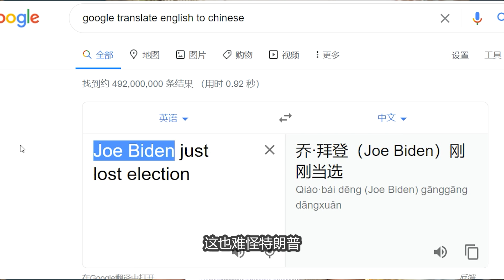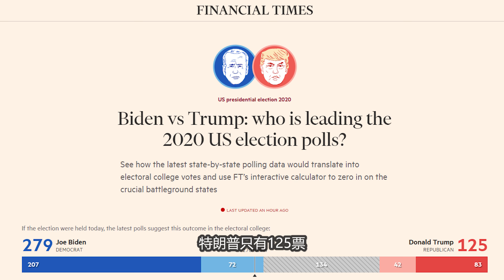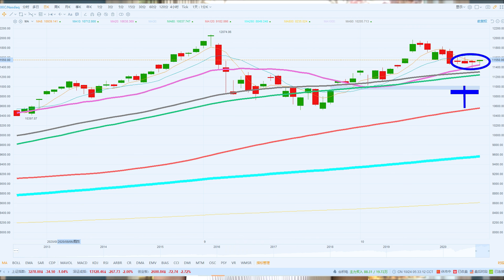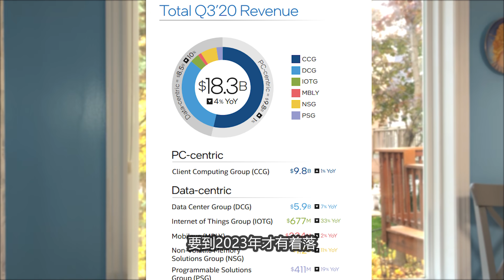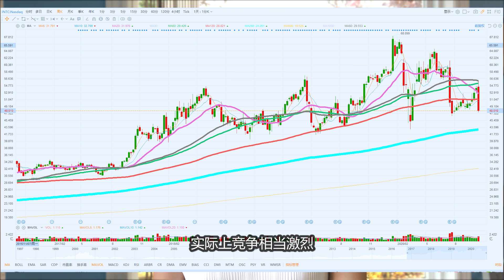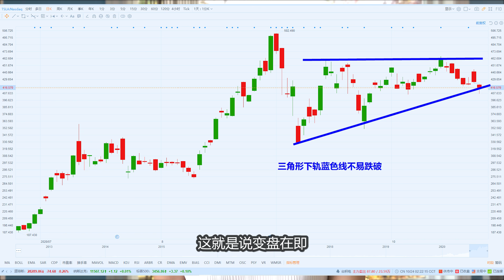美股分析：大盘下周将迎来选举前的关键一周，走势研判。英特尔业绩爆雷后有什么策略，特斯拉业绩大好也跌又有什么策略？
微牛开户入金100送2个股票（赠股最低16刀，最高3200刀）

美股 港股 期权 开户老虎证券：
在美国有SSN用户（使用以下链接开户后存入1000美金即可获得25刀现金奖励和两支随机股票）

没有美国SSN用户（使用以下链接开户后存入3000美金可免费获得一股阿里巴巴股票）

以下为富途证券开户链接
富途证券 - Futubull 亚洲端额外优惠链接是：

目前富途的奖励为：

香港及其他地区用户：
【一世免佣】以线上开户成功开通港股及美股，即送港股一世免佣
【送股票】以线上开户成功开通港股及美股，即送美股美股Twitter一股

大陆用户：
【免佣】港股180天免佣，后续可以通过免佣种子继续免佣
【送股票】净入2万港币以上，奖励3天年化15%的基金收益券和和1次100%中奖的抽奖机会，最高可得特斯拉股票卡

美国端用户：
【免佣】美股免佣、开户即送1股股票；
【送股票】首次入金$500送第2股股票，单笔入金超过$1500送第3股（奖励包含Tesla、Apple等明星股，最高价值$1220）

通过以上链接开户入金可申请加入阳光VIP群，已开户口可以通过微信sunnyfinance与我联系。
券商活动由券商解释，如遇活动条款改变以券商说法为准。

微信: sunnyfinance (目前有微信群，永不收费）
本人在BILIBILI、知乎有专栏

阳光财经唯一自愿赞助链接及主播团队背景说明（感谢自愿捐赠）

声明
节目仅供信息参考，不构成投资建议。据本频道提供的信息买卖证券，风险自负，与本节目无关。本人节目中涉及的股票均不存在与任何第三方的利益相关联，但本人可能持有或将来可能买卖相关证券。谢谢您的支持！